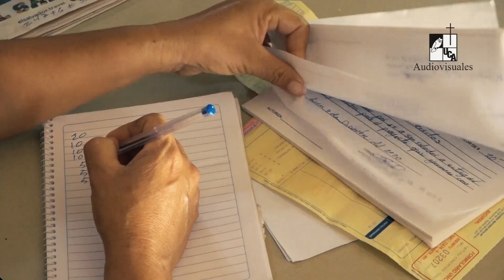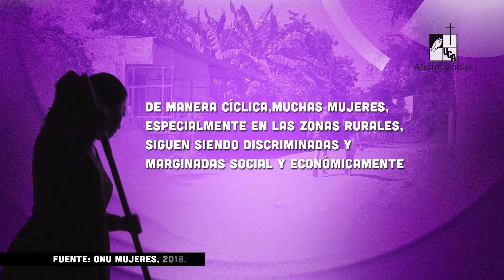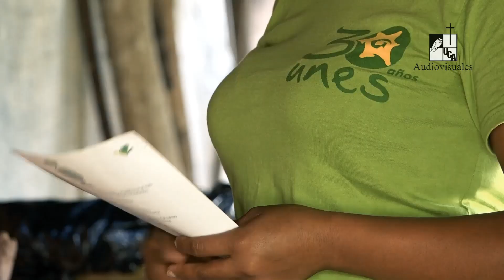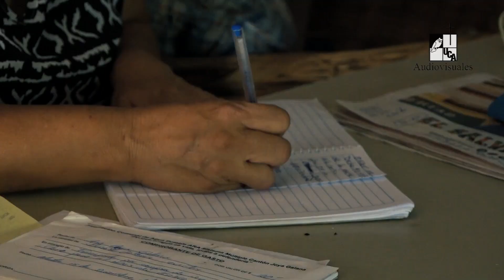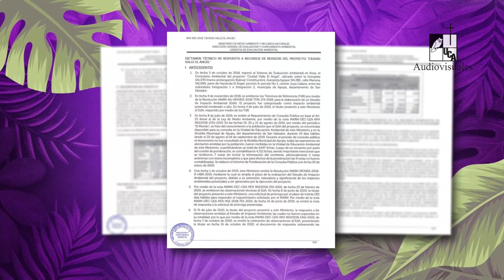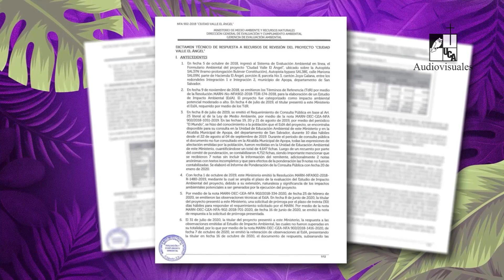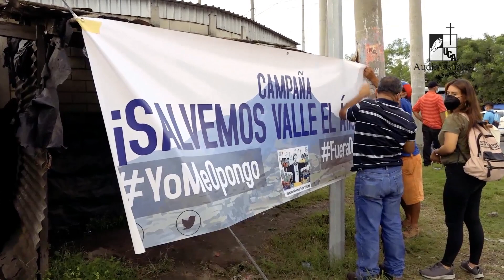Mujeres en lucha ambientalista (2021)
Serie: Reportaje
Primera emisión: 18 de marzo de 2021
Las mujeres ambientalistas cultivan una conexión especial con los recursos naturales del planeta, los cuales defienden tanto como sus derechos. En este reportaje abordaremos la visión de la lucha ambientalista, desde la perspectiva del ecofeminismo, movimiento que motiva a las mujeres a luchar por la defensa de sus tierras y sus propios derechos; así como las aspiraciones que tienen con respecto a los temas ambientales que actualmente les preocupan.